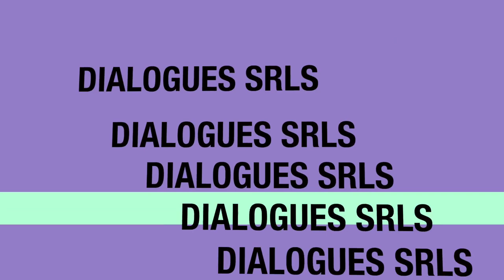L'opera del lunedì - Hendrick Goltzius "Danae"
Cari amici, in questa puntata dell’opera del lunedì parliamo di un titano del cinquecento olandese, Henrick Goltzius (Muhlbracht, gennaio o febbraio 1558 – Haarlem, 1º gennaio 1617. È stato uno dei primi grandi incisori olandesi del primo periodo Barocco, conosciuto come Manierismo settentrionale, noto per una tecnica sofisticata e per "l'esuberanza" delle sue composizioni. Goltzius nacque nel 1558 a Muhlbracht, un antico villaggio del ducato di Jülich, localizzato attualmente a Brüggen, nella Renania Settentrionale-Vestfalia (Germania). In fasce, fu vittima di un terribile incidente in cui rischiò di morire carbonizzato; la sua mano destra subì comunque una grave ustione, come dimostra anche un disegno in cui l'artista la ritrasse con un'evidente malformazione. Nel 1579, all'età di 21 anni, sposò una vedova maggiore d'età, Margaretha Jansdr, divenendo patrigno di Jacob Matham, suo futuro collaboratore, noto anch'esso per le sue incisioni. Il suo brusco rapporto con la moglie, tuttavia, lo spinse maggiormente ad intraprendere un viaggio in Italia, compiuto nel 1590, grazie al quale poté ammirare i capolavori di Michelangelo nella Cappella Sistina. Buona visione! ricordate di iscrivervi al nostro canale YouTube e di attivare le notifiche cliccando sulla campanella a destra del pulsante “iscritto” per essere sempre aggiornati sulle pubblicazioni dei nostri nuovi video d’arte e cultura!